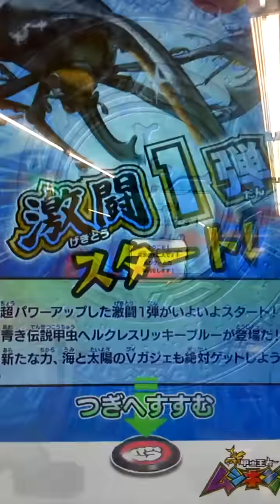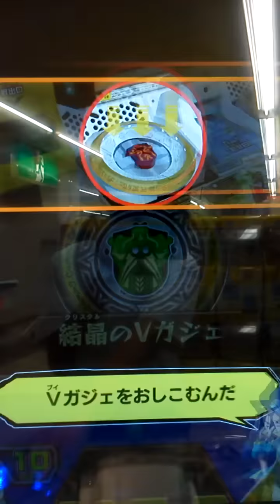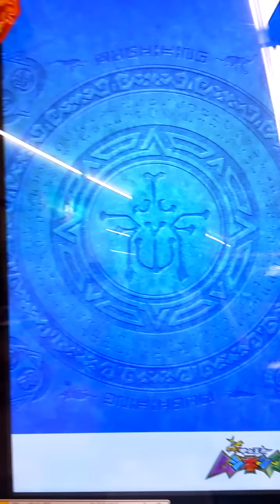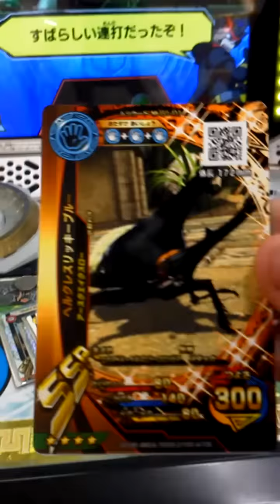[新ムシキング]ディナステス大進撃！！ その１ 蒼き伝説、降臨！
メダマカレハゲット出来たのでお助けがオールパーのムシにつけてみた！

使用したムシ  •青き伝説甲虫 ヘルクレスリッキーブルー SSR 強さ300
       おたすけ   •蟷螂の斤 メダマカレハカマキリ SSR 強さ+60
                           •熱帯の超ド級兵器 ゴライアスオオツノハナムグリ SSR 超大型 強さ+60
                           •アンノウン•リーフ コノハムシ SSR 大型 強さ+55